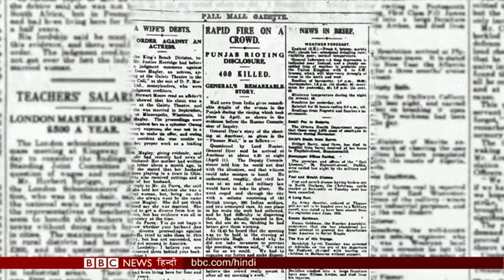Udham SIngh, who took revenge for Jallianwala Bagh massacre (BBC Hindi)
जब ये नरसंहार हुआ उस वक़्त ब्रिटिश मीडिया ने कैसे इस ख़बर को पेश किया था. लंदन में वो कौन सी जगह थी जहां ऊधम सिंह ने जनरल डायर की हरकत को सही ठहराने वाले तत्कालीन गवर्नर माइकल ओ ड्वायर की हत्या की थी. देखिए लंदन से बीबीसी संवाददाता गगन सभरवाल की एक्सक्लूसिव रिपोर्ट.